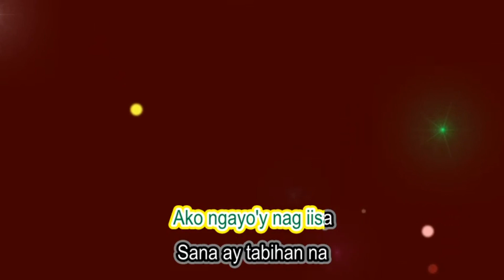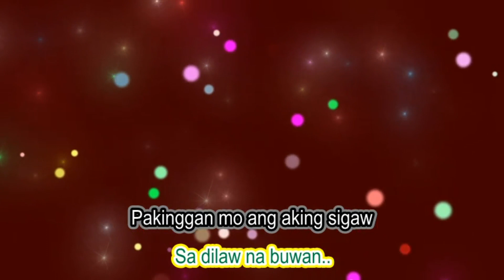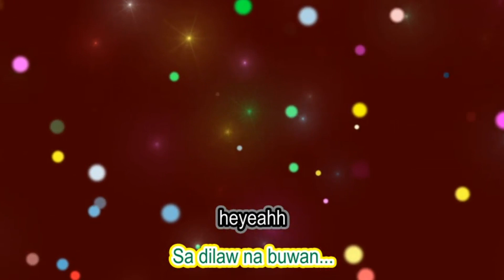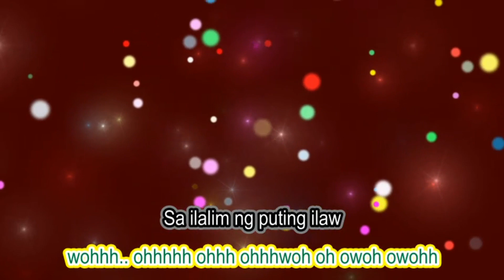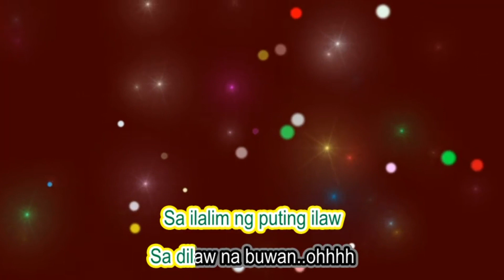Buwan Karaoke with vocal